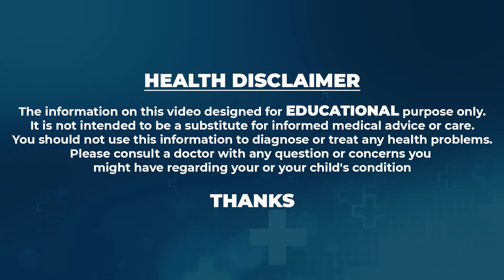Anemia Tips - ఇదే తింటే ఒంట్లో రక్తమే రక్తం || Foods to Improve Blood Levels || ManamTV Hyderabad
Watch ►Anemia Tips - ఇదే తింటే ఒంట్లో రక్తమే రక్తం || Foods to Improve Blood Levels || ManamTV Hyderabad